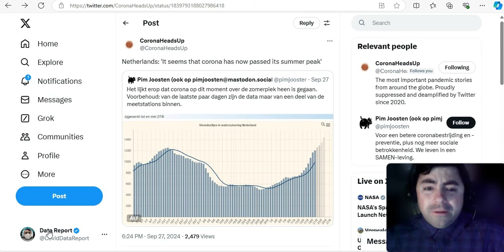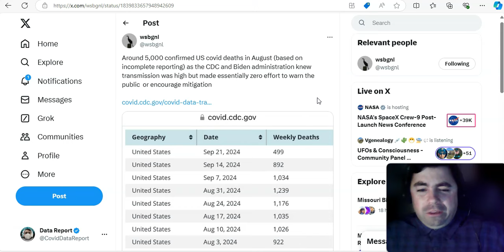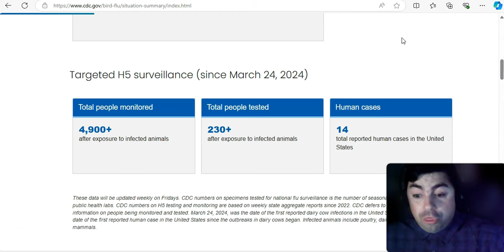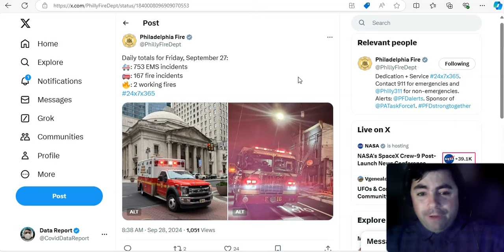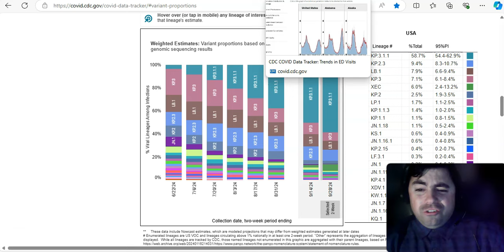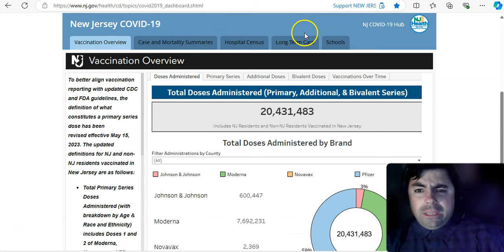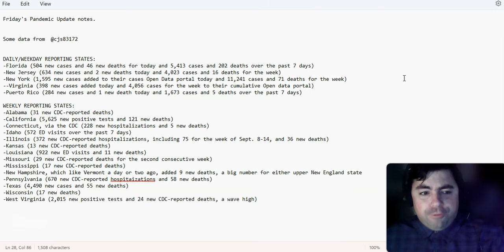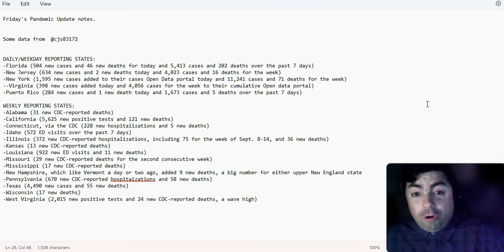Saturday's Pandemic Update: Covid And H5N1 Are A Threat To You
The Saturday edition of the pandemic update with the latest news and data on the ongoing Covid pandemic and other viruses.